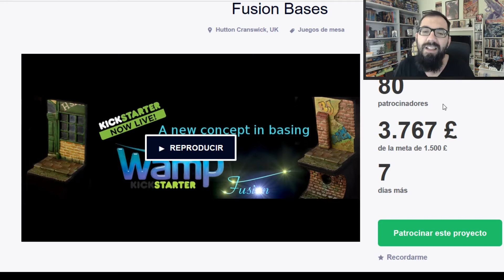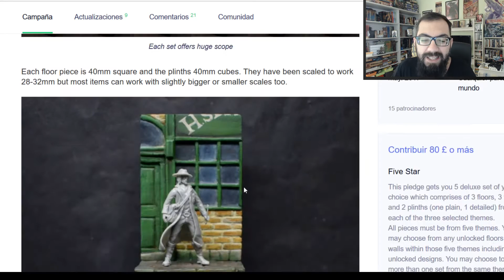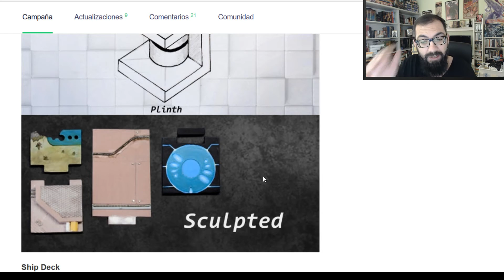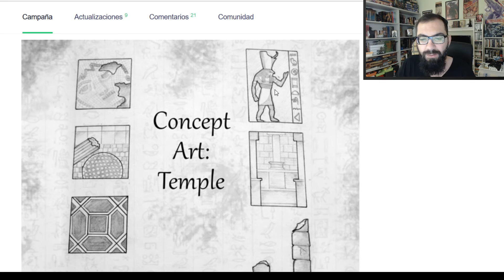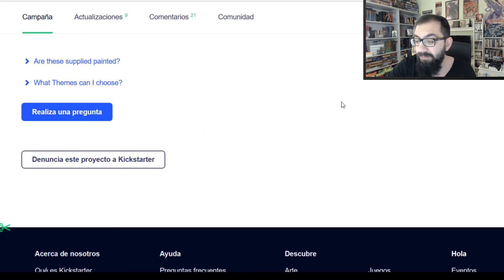modelismo paintingmodels scalemodels pintor pintura art painting figure warhammer wh40k